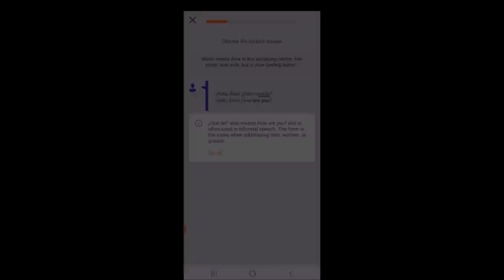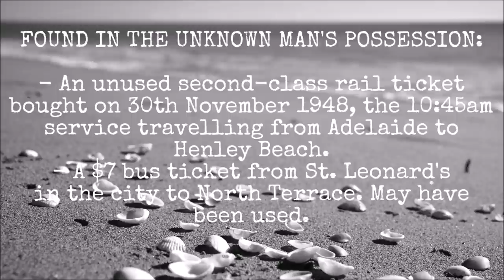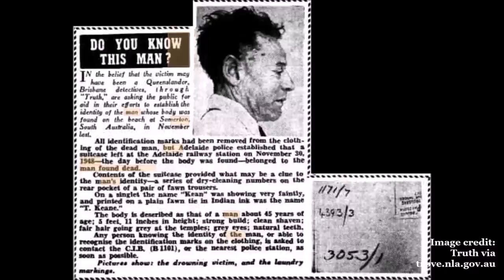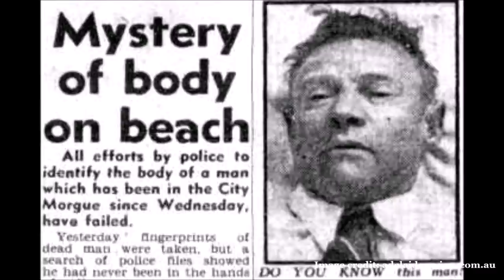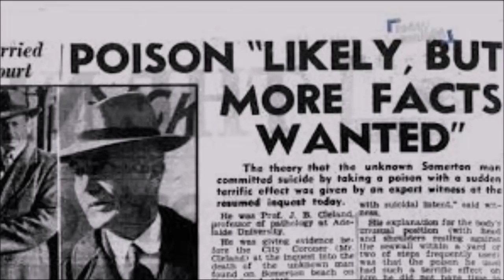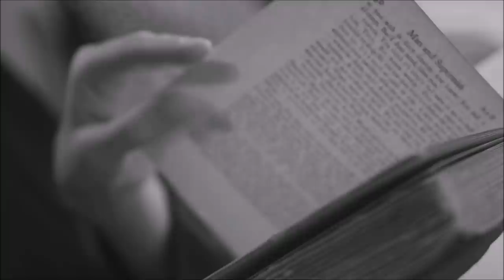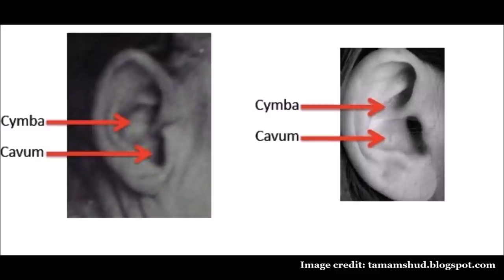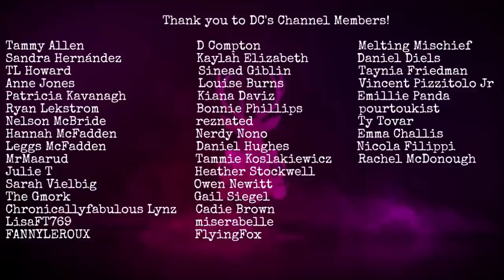The Somerton Man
Start speaking a new language in 3 weeks with Babbel! 🎉 Get 6 months FREE when you sign up for 6 months!